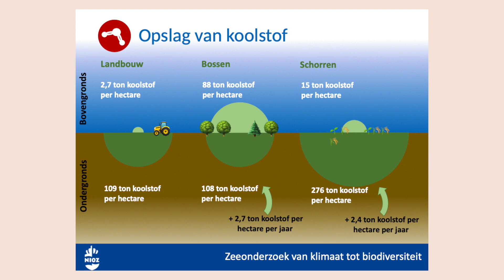CO₂ in schorren in het Verdronken Land van Zuid-Beveland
Steeds meer schorrengebieden worden gewonnen voor landbouw of industrie. Jim van Belzen van het NIOZ pleit ervoor om zuiniger te zijn met deze gebieden en ze het liefst uit te breiden. Schorren zijn namelijk "klimaatbuffers in het kwadraat".